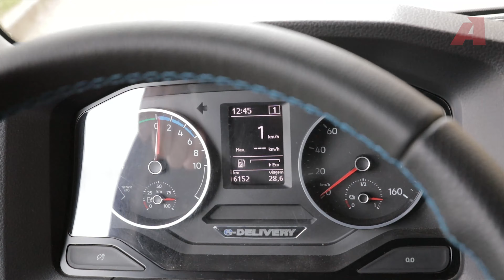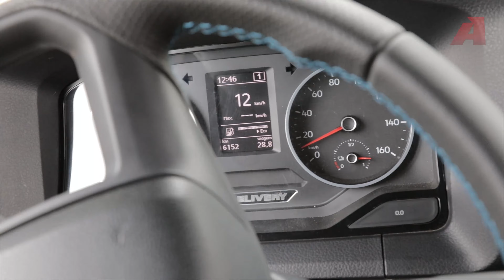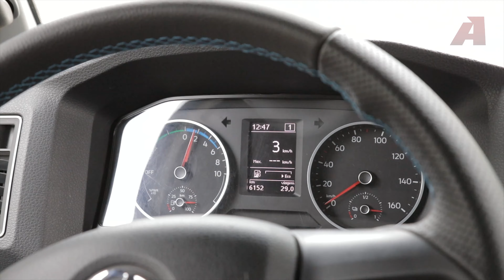Volkswagen na Fenatran 2019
A VW trouxe muitas novidades. Destaque para o caminhão elétrico que será produzido no Brasil e a conectividade do RIO.